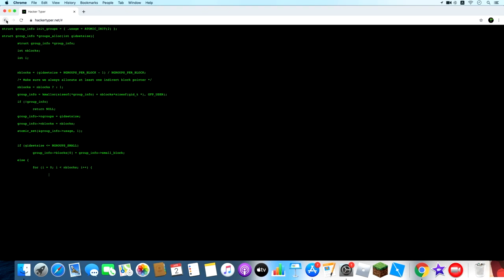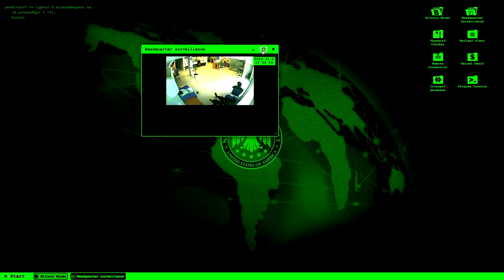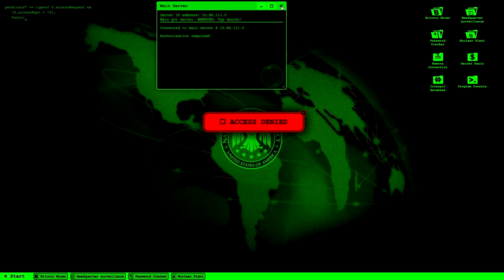Web Hack สำหรับแกล้งเพื่อน (Thai)